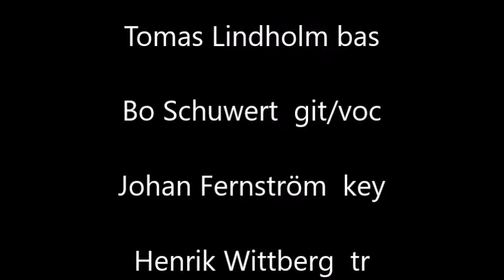JABB Loan me a dime Bb 20180614